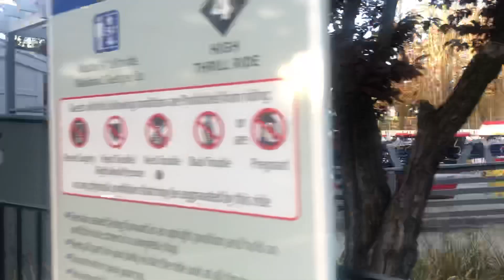California’s Great America Peanuts Celebration PP Orbit Review 3月31日2023年